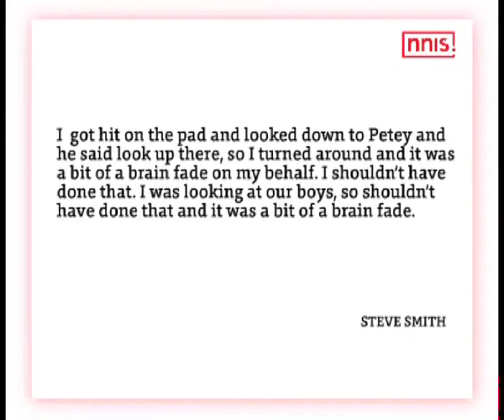KOHLI BLASTS AUSSIE SKIPPER’S DRS ‘BRAIN FADE’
Indian skipper Virat Kohli stopped just short of calling the Australians ‘cheaters’ after India’s remarkable 75 run win in Bengaluru.